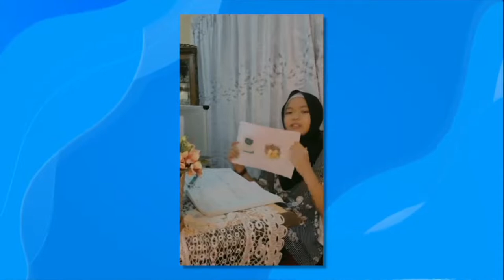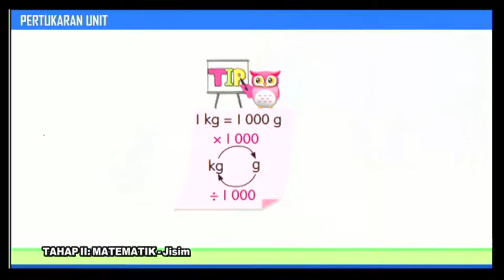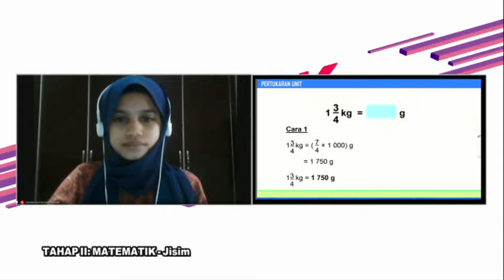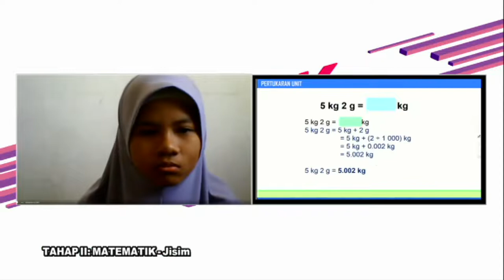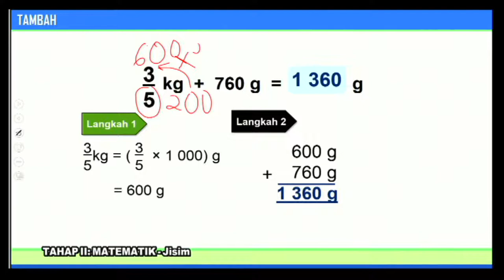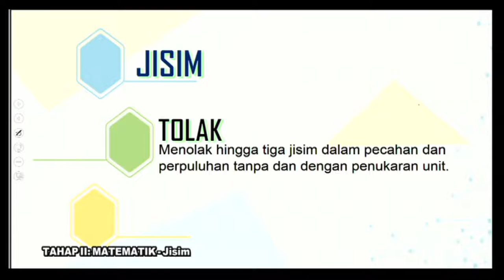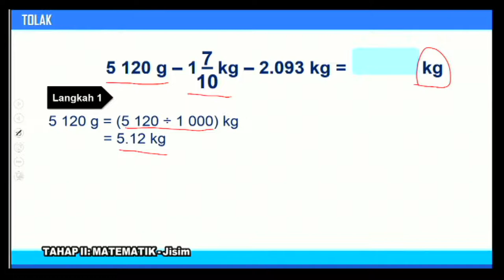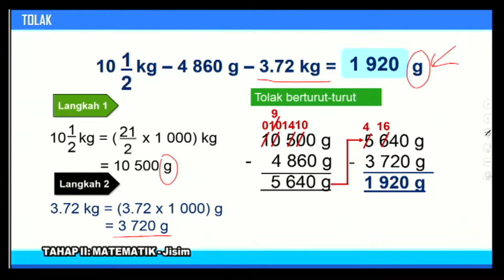DidikTV Teras Ep 173 Tahap II Matematik Jisim